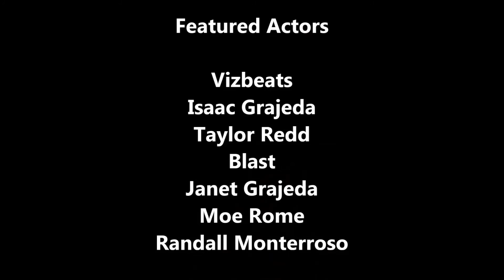THE TICKET GENIE - Ticket Clinic Commercial SPOOF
This is a parody on the "Ticket Clinic" Commercials by Vizbeats
Ticket Clinic Commercials sell you a ghetto dream of paying 75 dollars to get out of bad traffic tickets, so the TICKET GENIE is taking it one step farther to really get you outta jail free!

Acting Credits: Isaac Grajeda, Taylor Redd, Blast, Janet Grajeda, Moe Rome, Randall Monterroso, & Vizbeats